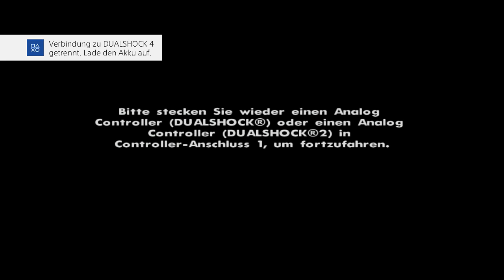PUNCTURE WOUNDS | GTA: San Andreas #040 | GamepadHero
► GTA San Andreas Remastered (PS4, GER, HD)

Open-World Spiel aus dem Hause Rockstar

“LET'S PLAY GRAND THEFT AUTO SAN ANDREAS“